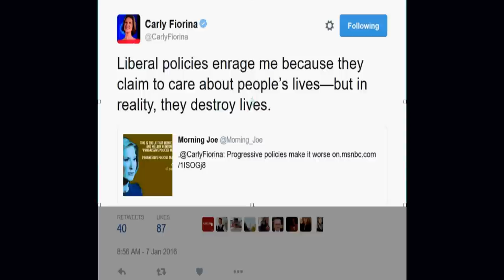Carly Fiorina: Liberal Policies "Destroy Lives"